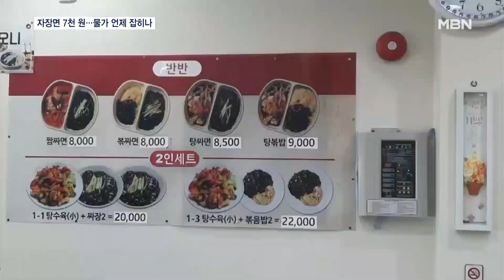자장면 한 그릇 7천 원 시대…자영업자도, 소비자도 한숨 [MBN 뉴스센터]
【 앵커멘트 】
  요즘 외식 물가가 하늘 높은 줄 모르고 치솟고 있습니다.
  자장면은 한 그릇에 7천 원에 이르고, 비빔밥은 1만 원을 넘겼습니다.
  음식재료비에 고정지출까지 오르자 아예 주말 장사를 포기하는 곳도 많습니다.
  유승오 기자가 보도합니다.

【 기자 】
  서울의 한 중식당 메뉴판입니다.

  자장면 한 그릇의 가격은 6천 원이지만, 다른 메뉴들의 가격은 이미 올랐습니다.

  인근의 다른 가게들은 자장면 한 그릇을 7천 원에 팔거나 아예 주말 장사를 접었습니다.

▶ 인터뷰(☎) : 중식당 운영
- "(판매가격도) 올려야 하겠죠, 물가가 올라가면. (전기료 등은) 한 1.5배 오른 것 같은데…. 인건비 아끼는 수밖에 더 있어요? 토요일도 쉬는데 뭐, 다른 곳은."

▶ 스탠딩 : 유승오 / 기자
- "자장면을 비롯한 주요 외식 품목의 지난달 서울 지역 평균 가격은 지난해 같은 기간보다 10% 안팎으로 올랐습니다."

  자장면 7천 원, 비빔밥 1만 원 시대에 소비자들의 한숨은 더욱 깊어집니다.

▶ 인터뷰 : 오인서 / 경기 평택시
- "아무래도 학생이다 보니까 외식하기도 어렵고 친구들이랑 나가서 술 마시고 놀기도 어려운 것 같아요."

▶ 인터뷰 : 황민호 / 서울 잠실동
- "자취하는데 부모님께서 컵밥 한 상자씩 사주시기도 해요, 그게 더 싸니까. 가성비 있는 데를 가거나 양을 많이 주거나 싼 곳을 아무래도 찾게 되는 것 같아요."

  정부도 추석을 앞두고 현장 점검에 나서는 등 물가 잡기에 총력을 기울이고 있지만, 물가 고공행진은 당분간 이어질 전망입니다.

  MBN뉴스 유승오입니다.

  영상취재 : 구민회 기자